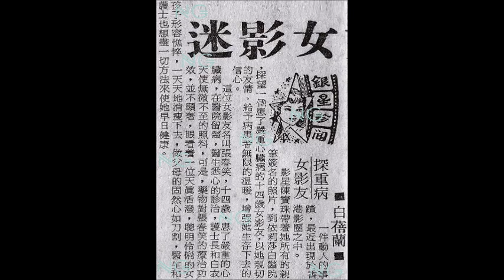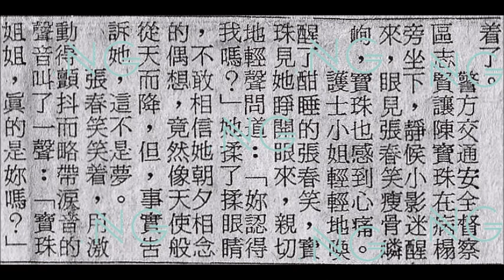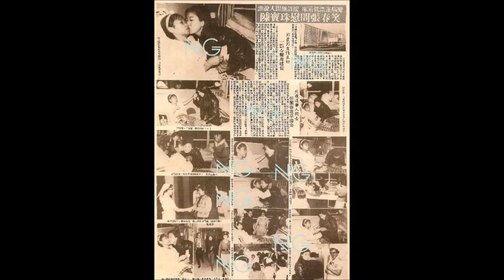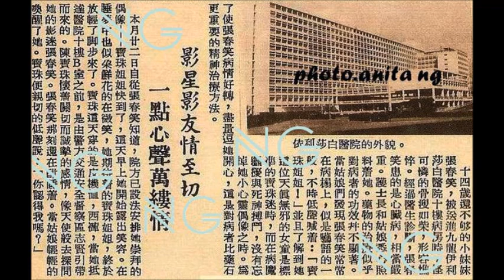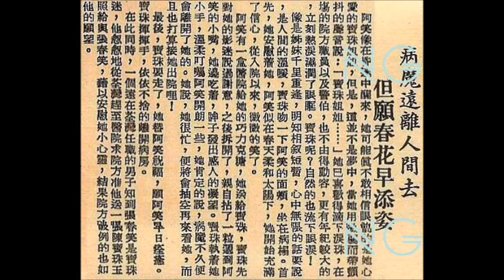陳寶珠 病房中最動人最親切的一幕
~ 為好友 Anita 製作的 mv. ^^

註 : 所有資料均來自好友 Anita 的無私奉獻，小編僅負責編輯工作。😉😘

(獨家資料，未經同意，二次上載此 mv ，必究。😎😎😎) ~

背景音樂 :
我要回家 或 不許他回家